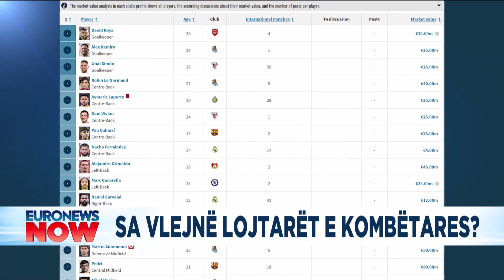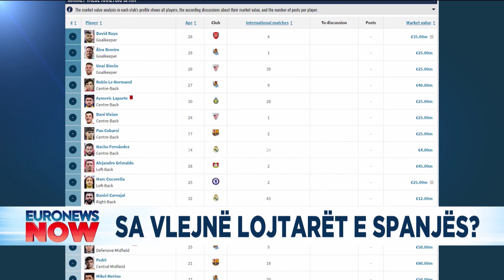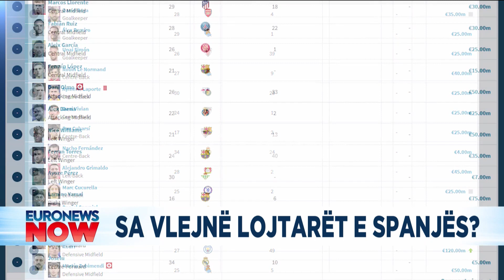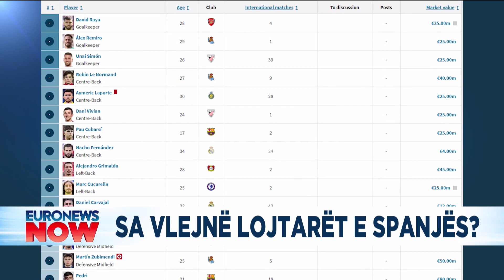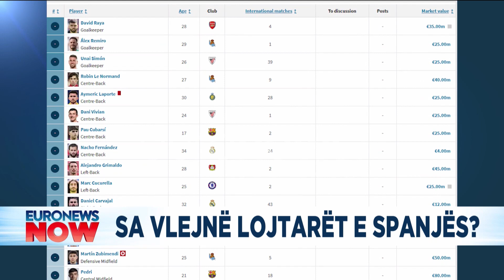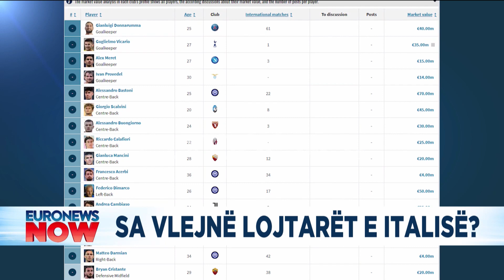Kush është lojtari më i shtrenjtë i Spanjës? Ekipi kushton miliarda euro